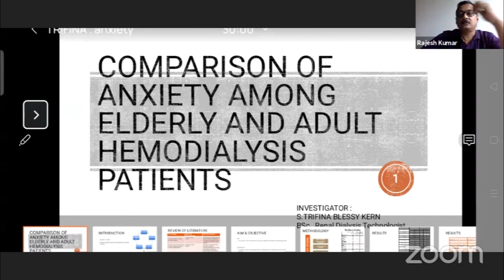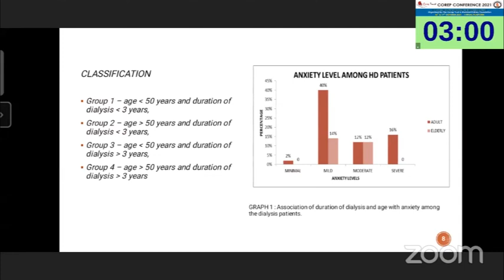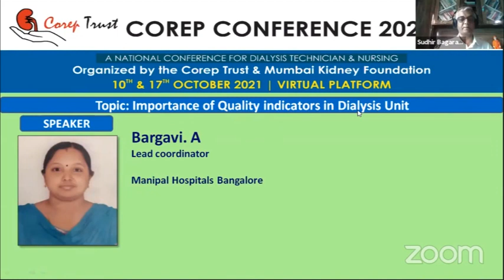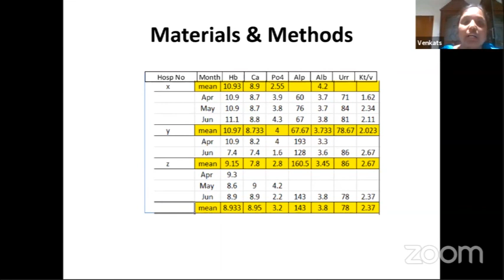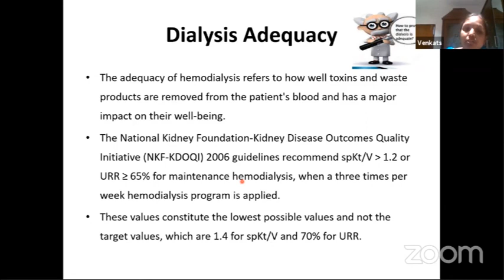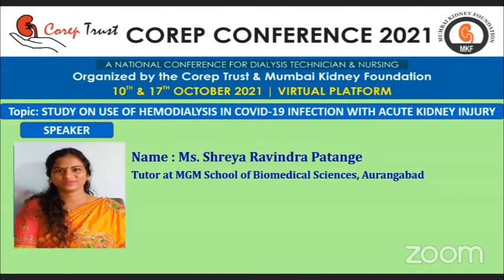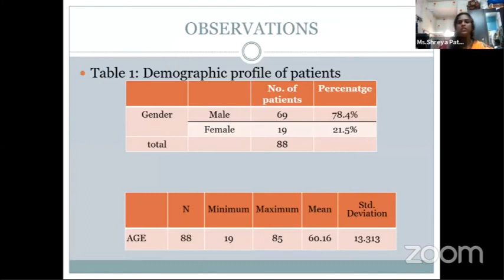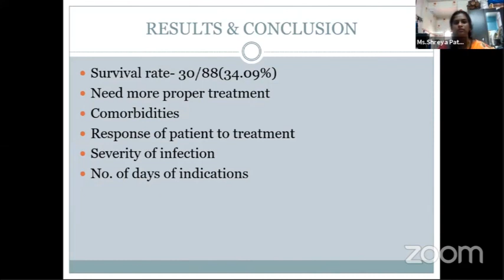Oral Presentation by Dialysis Technologist | COREP CONFERENCE 2021 | Oct 10